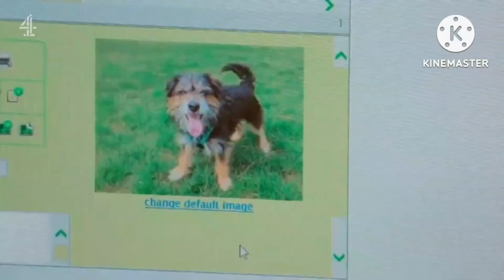channel 4 FHD first minutes and startup (19/2/2024)